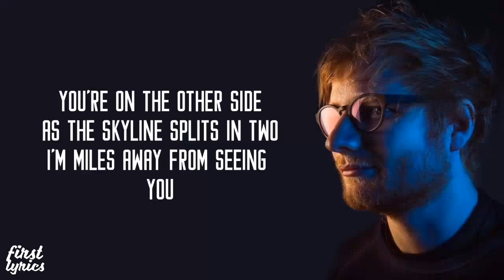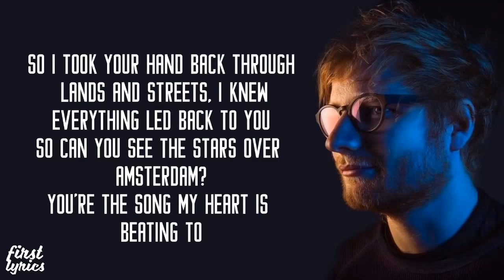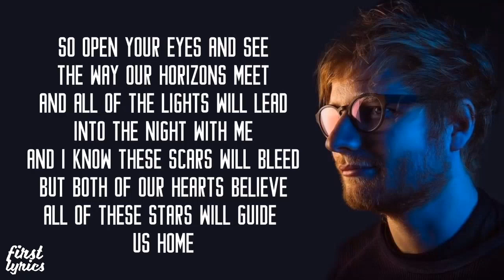Ed Sheeran - All Of The Stars - Lyrics